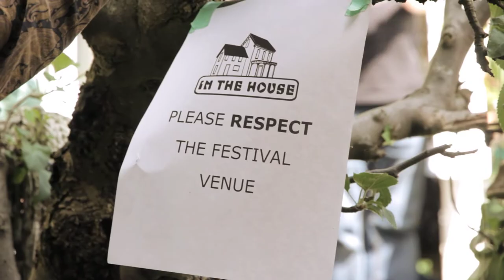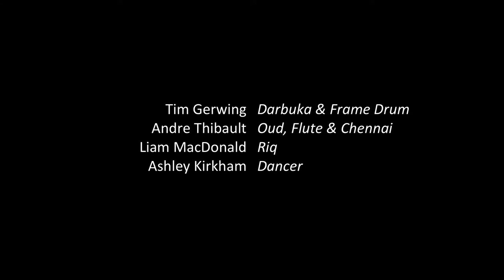SAMAR EPK 2013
EPK for the Samar Ensemble Group , 2013

Shot by Big RiG Productions